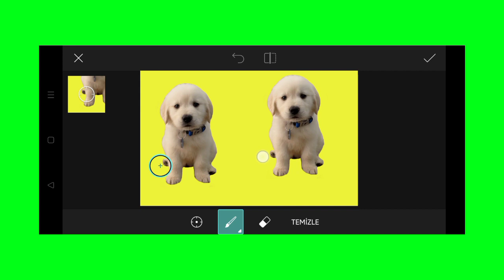Trending HDR video | A Screen Of Pure Pink sdc editing cc | Background | Bp Backdrop A380F K #100